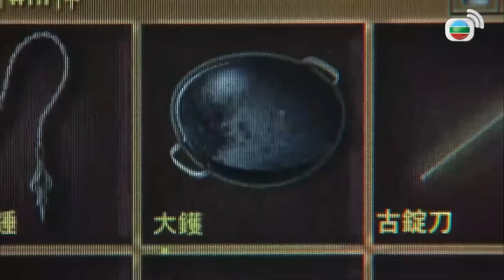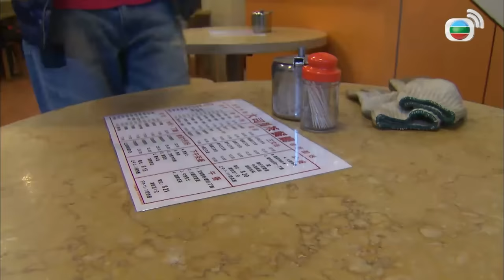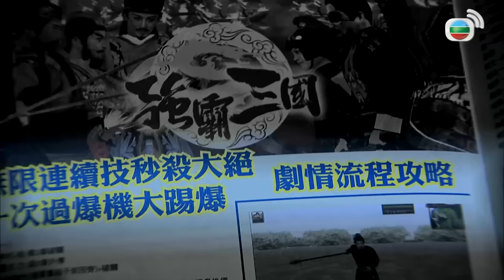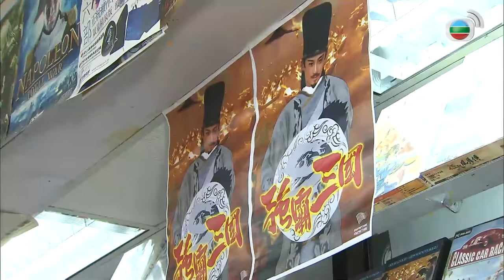TVB Hồi Đáo Tam Quốc tập 1/25 | tiếng Việt | Mã Quốc Minh, Lâm Phong, Dương Thiến Nghiêu| TVB 2012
Phim TVB Hồi Đáo Tam Quốc (Three Kingdoms RPG)
Diễn viên: Mã Quốc Minh | Lâm Phong | Dương Di | Dương Thiến Nghiêu | Lương Gia Kỳ | Trần Triển Bằng | Lý Quốc Lân | Ngao Gia Niên | Tăng Vỹ Quyền | Âu Thoại Vỹ | Tưởng Chí Quang | La Lạc Lâm | Kênh TVB tiếng Việt

✨Nội dung phim: Một cơn bão lớn đã vô tình khiến anh chàng đến từ tương lai Tư Mã Tín và quân sư cổ đại Gia Cát Lượng gặp được nhau giữa thời đại Tam quốc. Tín vốn xem Lượng là thần tượng, thường đấu trí với thần tượng bằng những chiêu trò quái gở. Về sau Tín còn có cơ duyên gặp gỡ những nhân vật kinh điển như Lưu Bị, Chu Du, khiến người vô công rỗi nghề như Tín hoàn toàn lột xác, trước khi trở về anh còn nảy sinh tình cảm với cung nữ Tang Nhu...